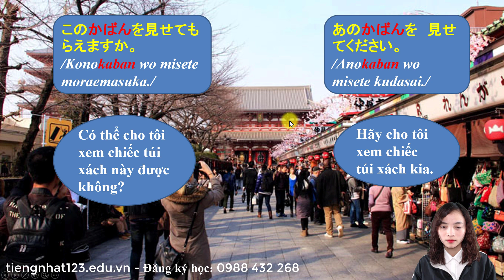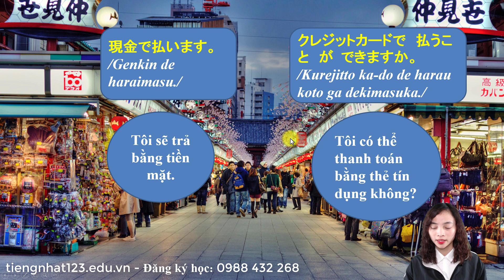Những câu giao tiếp thông dụng khi đi mua sắm bằng tiếng Nhật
Gần đây có rất nhiều bạn muốn sang đất nước mặt trời mọc để sinh sống làm việc hoặc đi du lịch thì trước khi đến có các bạn hãy bỏ túi ngay những câu giao tiếp khi đi mua sắm tại Nhật Bản nhé !

Hoặc khi học tập và làm việc đôi khi bạn cũng sẽ gặp phải những câu hỏi từ người Nhật thì chúng ta cũng có thể trả lời và hướng dẫn họ 1 cách trôi chảy một số câu giao tiếp bằng tiếng Nhật khi đi mua sắm.